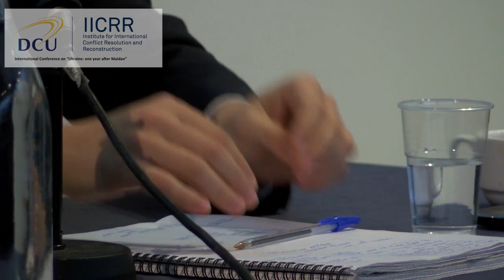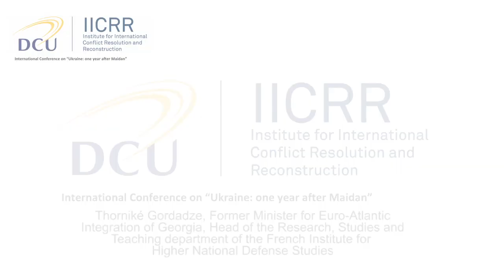Prof. Thorniké Gordadze, Former Minister for Euro-Atlantic Integration of Georgia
Head of the Research, Studies and Teaching department of the French Institute for Higher National Defence Studies
International Conference on “Ukraine: one year after Maidan”,
Dublin City University, Ireland 12 February 2015